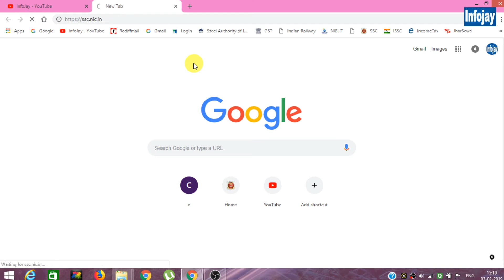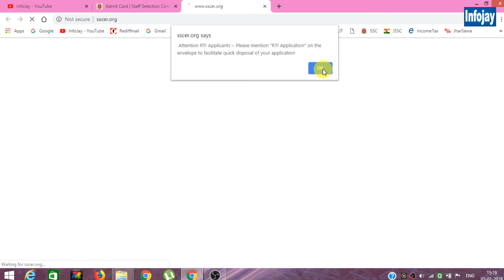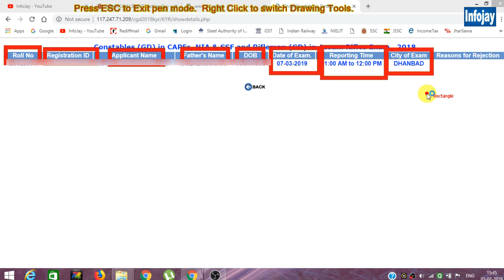SSC GD ADMIT CARD DOWNLOAD 2019 / SSC GD EXAM CITY CHECK / SSC GD ROLL NUMBER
Hello Friends, Welcome to InfoJay.